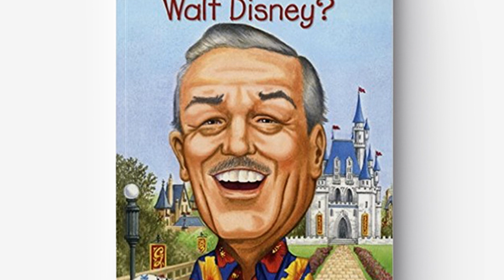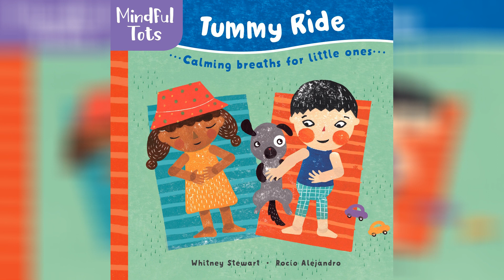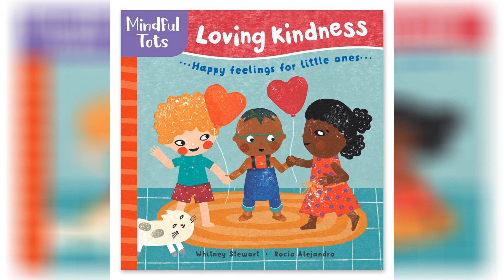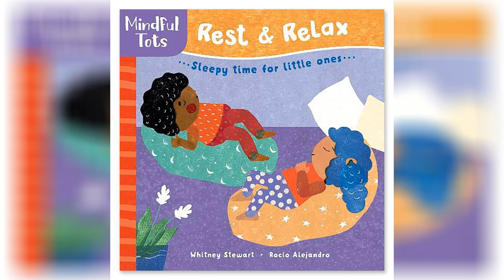Whitney Stewart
Whitney stewart barra dissertation fellow in art and material culture. Who was walt disney whitney stewart. Whitney stewart visits rio as part of the my future initiative nbc olympics. Scholar whitney stewart women also know history. Whitney stewart whitney stewart photos 2016 radio disney music awards arrivals zimbio. Whitney stewart cook wealth management group. Nyoy whitney stewart writes great article for the huffington post boys girls clubs of sarasota county florida. Whitney stewart 09 texas academy of mathematics science. The reading life with randy fertel and whitney stewart wwno.

Champions for children whitney stewart and mother donna marie your observer. Whitney stewart cheer coach. Special story time with whitney stewart manchester vermont. Mindful me book launch w author whitney stewart tibetan house. Wuf shanti collaboration with mindful author whitney stewart youtube. Special story time with whitney stewart northshire bookstore. Whitney stewart mindbe education. Buy mindful tots tummy ride by whitney stewart with free delivery wordery com. Whitney stewart children s book author.

Whitney stewart what do you celebrate antenna works. Mindful tots loving kindness by whitney stewart rocio alejandro junior edition. Whitney stewart whitney stewart photos zimbio. Author spotlight whitney stewart annie s book stop of worcester. Podcast interview with whitney stewart author of mindfulness and meditation. Champions for children bill sadlo and whitney stewart your observer. Kindergarten meet the teachers and the instructional para professionals. Youth of the year whitney stewart attends the boys and girls clubs of news photo getty images. Whitney stewart albert whitman blog.

Dr whitney stewart phd pre licensed professional dallas tx 75231 psychology today. Mindful kids 50 mindfulness activities by whitney stewart spiffy. Mindful tots rest relax by whitney stewart rocio alejandro junior edition. Whitney stewart instructor of mindfulness 2015 interview short youtube. In the sofab kitchen with whitney stewart southern food beverage foundation. Whitney stewart hen ink literary studio. Celebrities attend 2016 radio disney music awards at microsoft theater stock photo picture and rights managed image pic wen wenn23808911 agefotostock. College freshman named youth of the year the daily pennsylvanian. Whitney stewart.